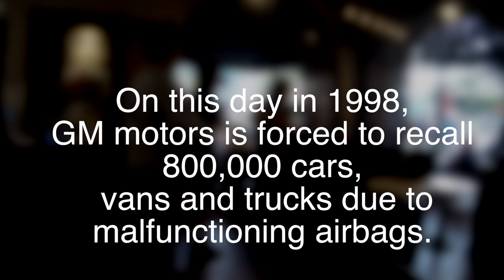This is Why They Take the Microphone Away From Me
Getting my microphone privileges revoked at the latest show with @AndreaSilvestro and Pasha.

Rooted - The Emeryld Ryders
In Syckness and in Health - The Emeryld Ryders

If you like what we're throwing down in this video, check out the MasterClass I made on how to solo on guitar with another musician. You won't regret it!